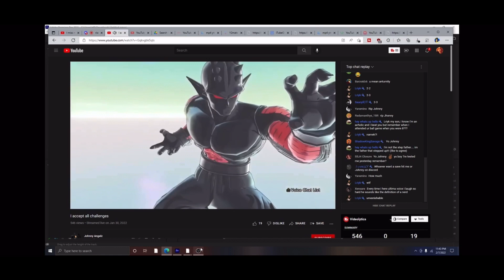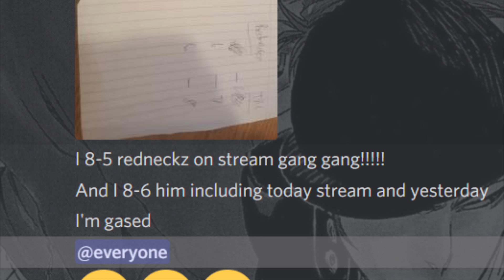The Xeno Community Pt.1 - Not Your Average Expose Video.